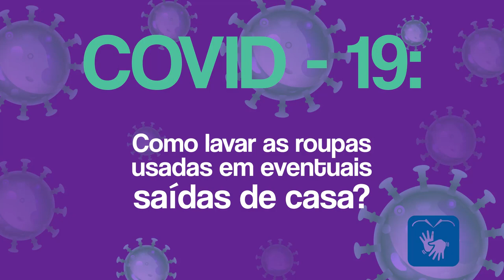Como lavar as roupas usadas em eventuais saídas de casa?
Como lavar as roupas usadas em eventuais saídas de casa? Confira em mais um vídeo da série 'COVID - 19: Perguntas e Respostas'.